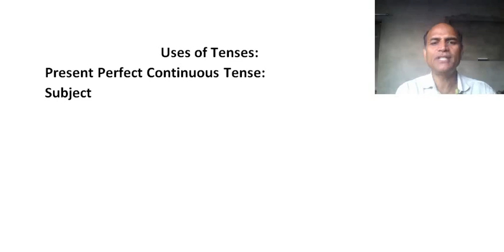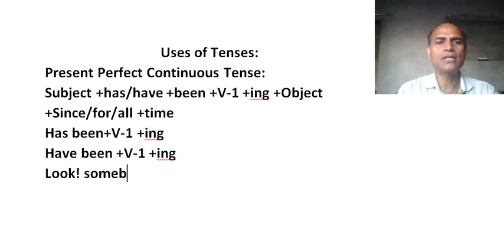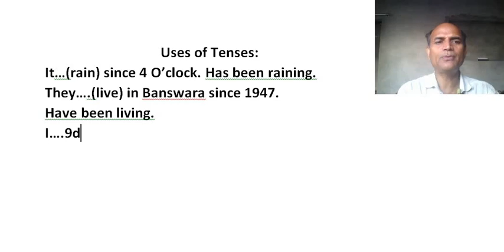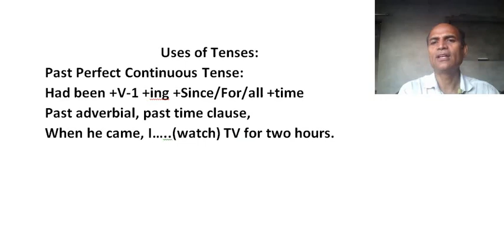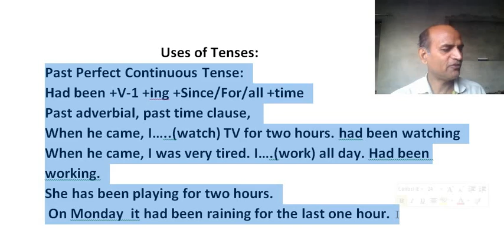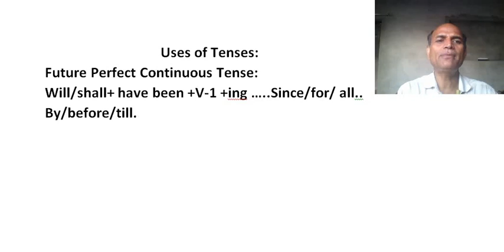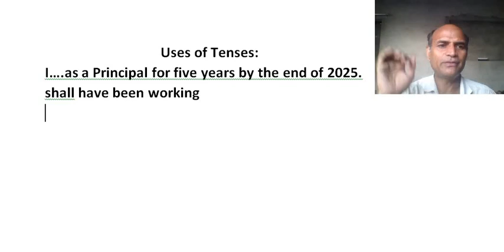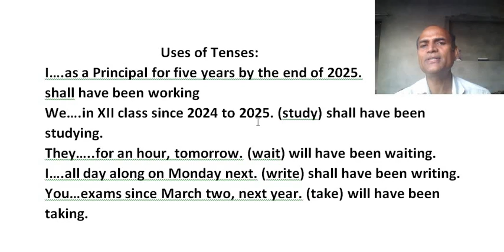Uses of Tenses Part 6